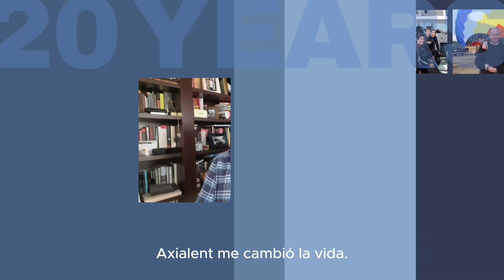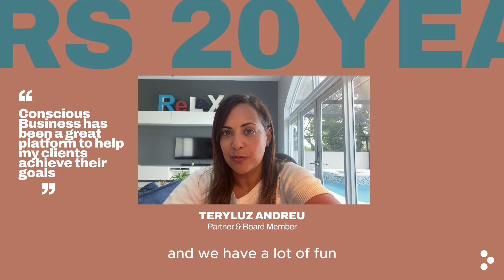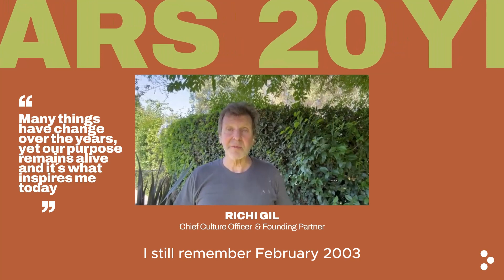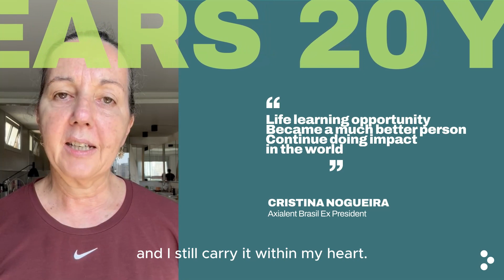Video Evento 20 años - Partners & Founders greetings